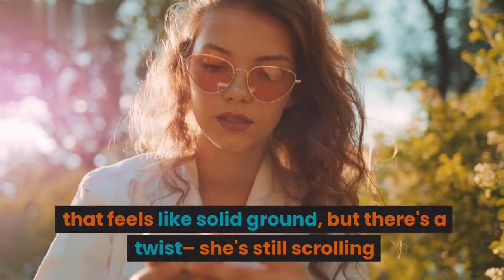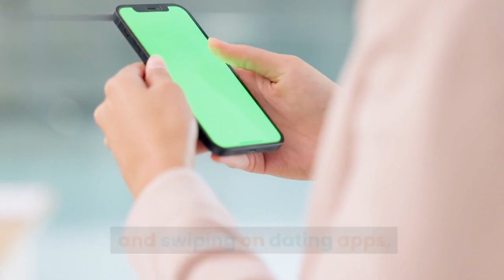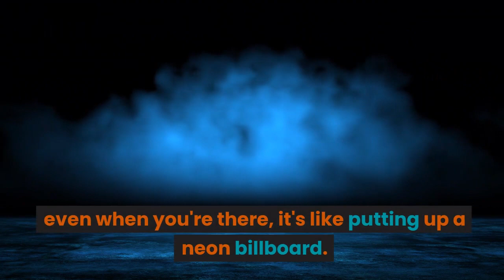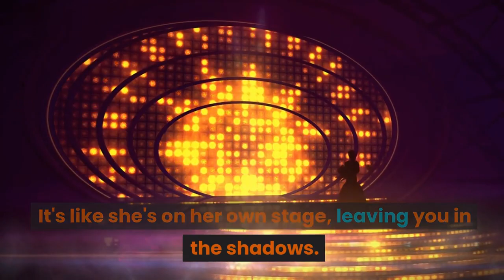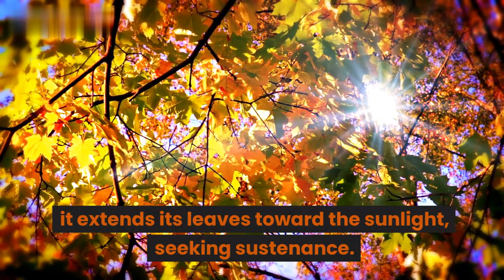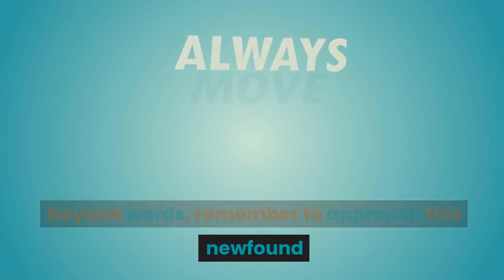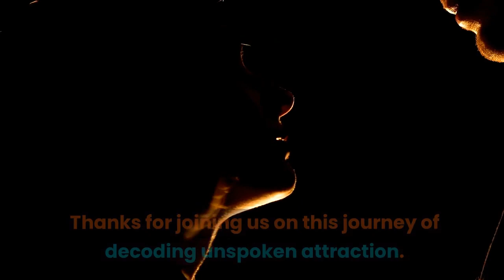These 5 Types of Women Will CHEAT on You (GUARANTEED!)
These 5 Types of Women Will CHEAT on You (GUARANTEED!). No matter how good of a man you are.  In this video I show you what types of women will cheat on you and WHY women cheat on good men and what makes them do it. I also highlights the 5 types of women that will cheat so that you can stay away and not get involved!  This video will save you tons of time and heartache :(

Join "The Stronger Path" community as we navigate the challenges and growth opportunities that relationships bring.

1. Our videos respect the original works and do not harm or negatively impact them in any way.

2. The purpose of our videos is educational, aiming to provide viewers with a deeper understanding of the material.

3. Our videos are transformative in nature, utilizing only the audio component and occasionally small portions of video footage when necessary.